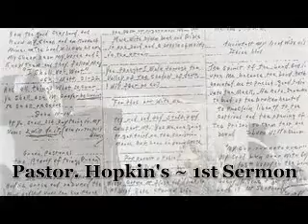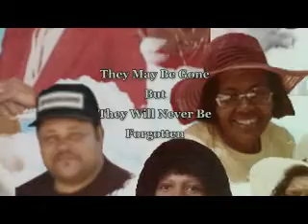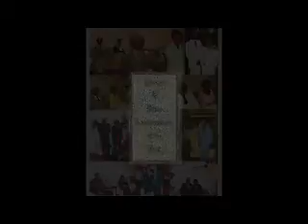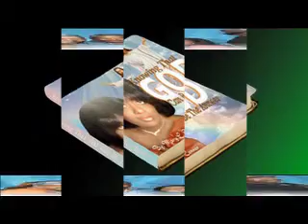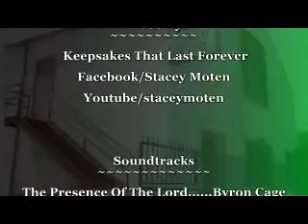The Legacy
True Samaritan M.B.C